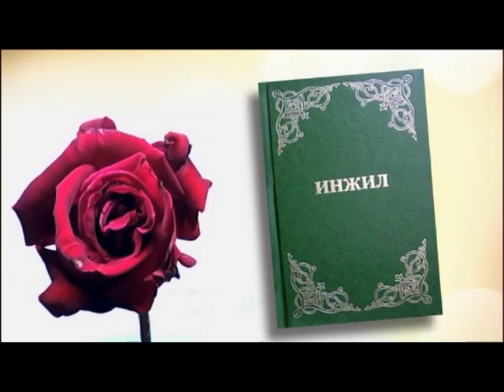Tozalanish | тирик созлар | Botir Nuroğli | Özbekcha vaz |Tirik Sözlar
Jannatga olib boradigan yol

Jannatga tushish

Abadiy hayot İso Masihdadur

ISO Masih

Hayotining eng qiyin damlarida ham oʻsha shoh Oxoz Egamizga yanada battarroq xiyonat qildi. Uni magʻlub qilgan Oram xalqining xudolariga qurbonliklar keltirdi. U ichida shunday derdi: “Oram shohlarining xudolari ularga yordam berdi, agar men Oram xudolariga qurbonlik keltirsam, ular menga ham yordam berishadi.” Vaholanki, bu xudolar shoh Oxozning va uning qoʻli ostidagi butun xalqning halokatiga sabab boʻldi. Oxoz Egamizning uyidagi hamma ashyolarni yigʻishtirib olib, chiqarib tashladi. Egamizning uyi eshiklarini berkitib, Quddusning har burchagida qurbongohlar qurdirdi. Yahudoning hamma shaharlarida begona xudolarga qurbonliklar kuydirish uchun sajdagohlar barpo qilib, ota–bobolarining Xudosi — Egamizni gʻazablantirdi. Oxozning boshqa ishlari va tutgan yoʻllari boshidan oxirigacha “Yahudo va Isroil shohlari kitobi”da yozilgan. Oxoz olamdan oʻtib, Quddusda dafn qilindi. Lekin uni Isroil shohlari xilxonasiga koʻmmadilar. Uning oʻrniga oʻgʻli Hizqiyo shoh boʻldi.

2 Solnomalar 28:22-27